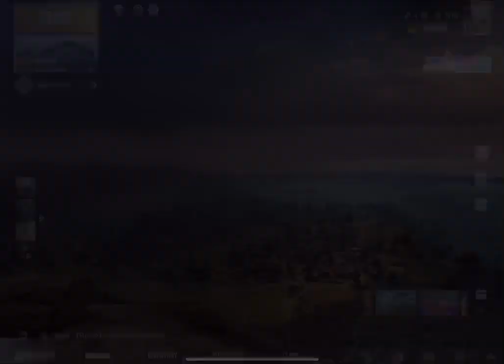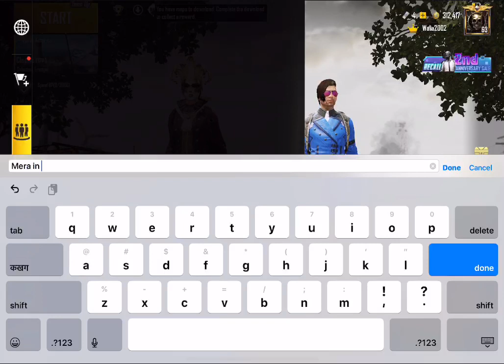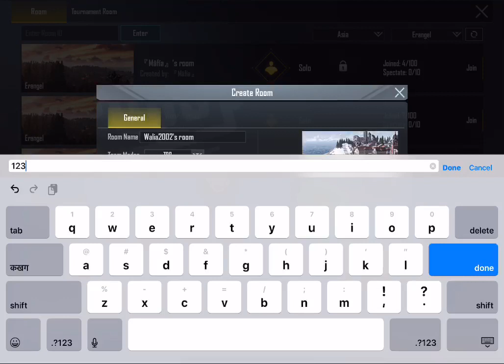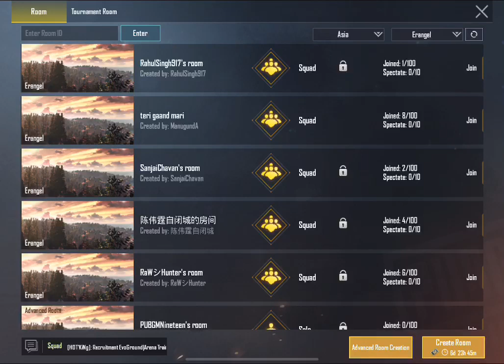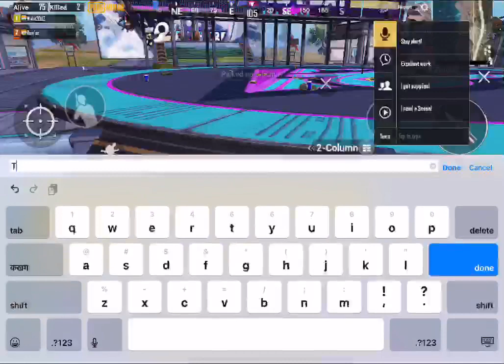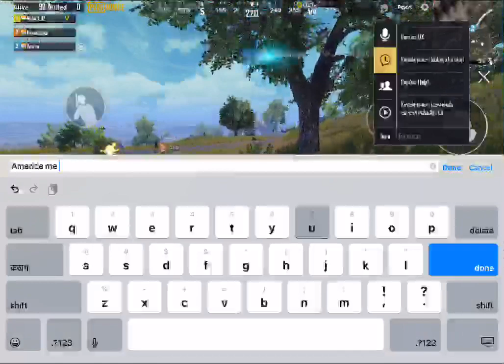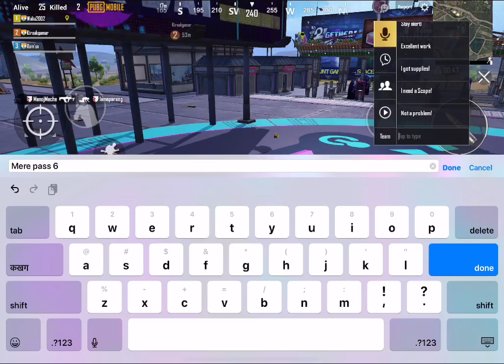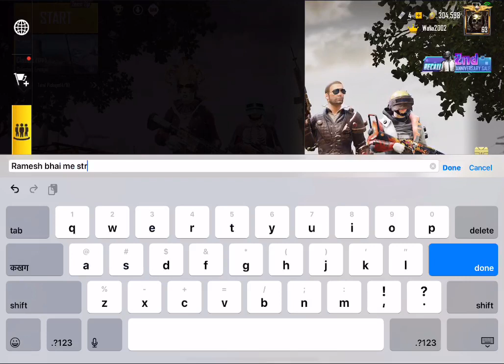Walia is back| let’s play some fun gameplay